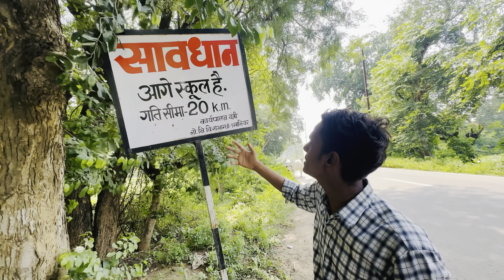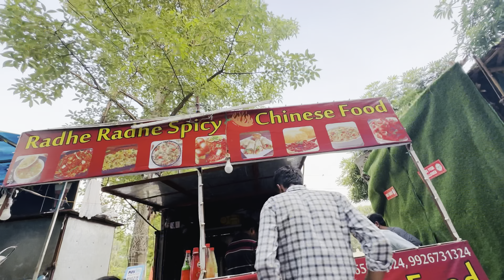Shivanshu ne krwai har jgha bejjati 🥲😃 || aaj humhare fans mile|| The6EAbhiii